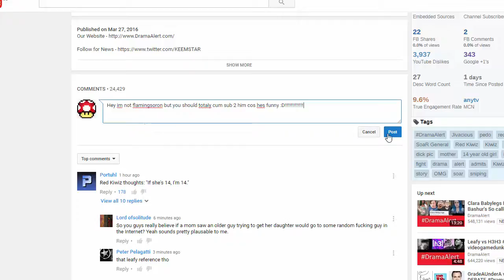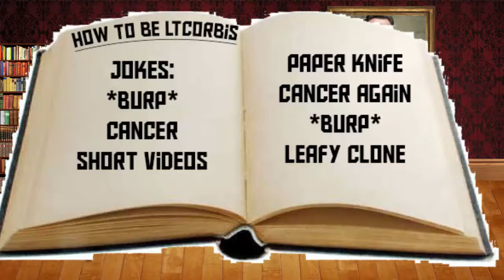How To Get Big On Youtube